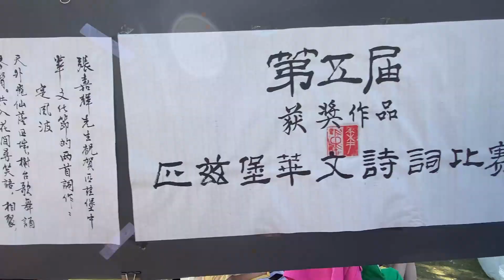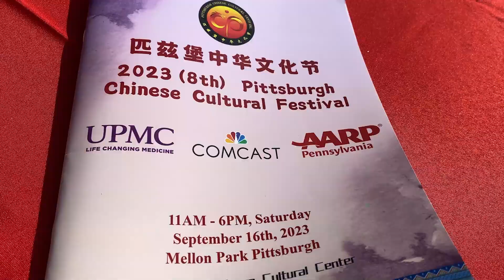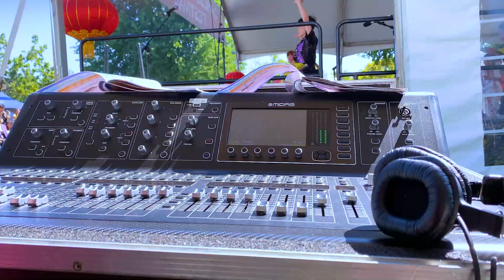2023 (8th) Pittsburgh Chinese Cultural Festival Highlights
第八届匹兹堡中华文化节精彩回顾

微信公众号：匹兹堡华人文化中心